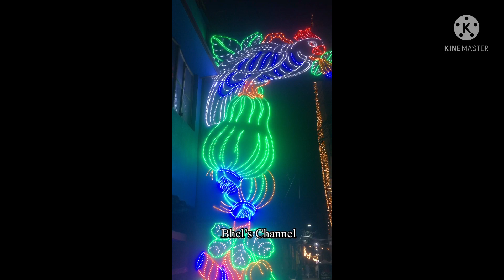Day 4 Durga Puja 2021 | Pandal Hopping (14Oct 2021)